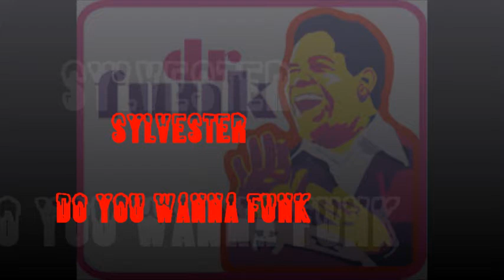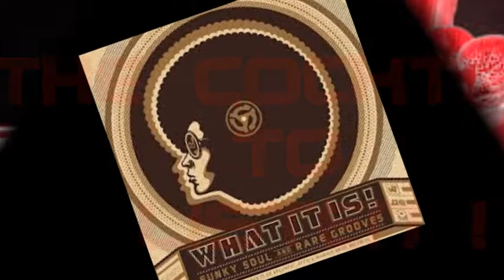Sylvester "Do y wanna funk" - DOCTEUR FUNKKK@ Sélections